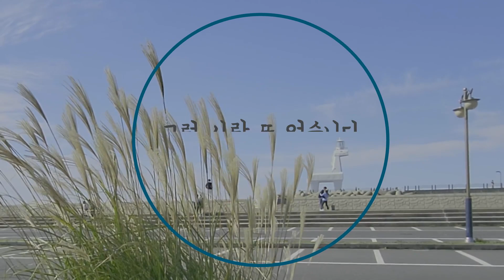그런사람또없습니다(이승철/승희) 슬픔보다더슬픈이야기/하나뿐인내편ost 소프라노색소폰연주 김슬기 There is no one else like that (LeeSeungChul)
안녕하세요
슬기로운 색소폰 연주자
김슬기 입니다 ☺🍁

오늘 소개드릴 연주곡_
듣는 순간 애절함과 그리움이
절로 차 오른다는 바로 그 노래!
가수 이승철의 '그런사람 또 없습니다' 입니다... ^^

이 노래는 2009년 발매한
10집 앨범에 실린 곡으로~
조영수작곡 김은경작사 로도
많은 관심을 모은 곡 인데요!  :)

이승철은 완벽한 감정처리를 위해서
영화 시나리오와 소설을 모두 읽었다고 하죠~
노래에 대한
열정과 철학을 엿 볼수 있는 부분입니다~*
(respect 😳🙏🏻)

이 곡은_
영화 '슬픔보다 더 슬픈이야기' 의 ost로
큰 사랑을 받았으며,
최근에는 KBS 드라마 '하나뿐인 내편' 의 ost로
걸그룹 오마이걸의 승희가 부르며
다시한번 뜨거운 관심을 받았는데요!!

영상 작업을 하며 가사를 되뇌다 보니..
우스갯 소리로 :)
부모와 자식은 짝사랑 이라고 하는데..
그런 내리사랑도 생각하고 있자면_ 가슴이 벅차는데..
이런 남녀의 사랑이 있다면..
너무 아프고.. 슬픈 사랑 이겠구나.. 싶었어요! 😢 힝

오늘은 제 소프라노 연주로 함께 해 주세요
감사합니다.. ^^

*내 연주에 품격을 높여주는
슬기로운색소폰 클래식소곡집이 출간 되었습니다.
전국 온,오프라인 서점에서 만나 보실 수 있으며,
슬기로운 색소폰 밴드로 오시면
교재 주문 및 세세한 연습 꿀팁도
함께 하실 수 있습니다 ^^

김슬기프로 셋팅패키지 🔽
슬기로운 색소폰 채널에 있습니다.
어떠한 2차 편집도 금지합니다 ⭐️